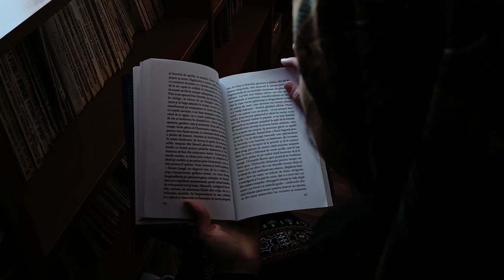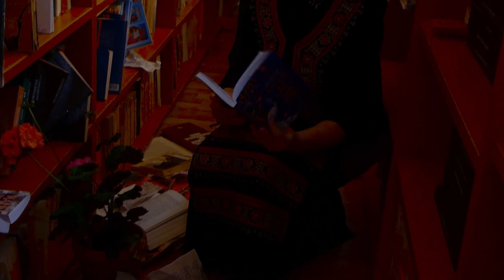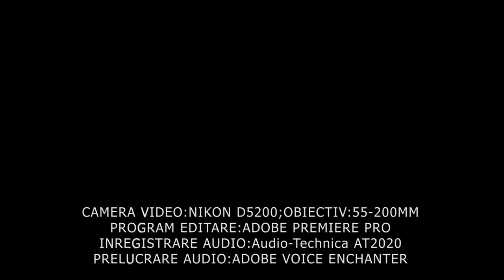Enigmelor • Din cer au căzut trei mere • Trailerul de buzunar Boovie 2023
Trailerul echipei Enigmelor de la COLEGIUL TEHNIC "ION MINCU" FOCȘANI, VRANCEA pentru cartea Din cer au căzut trei mere de Narine Abgaryan
Team Enigmelor's trailer from COLEGIUL TEHNIC "ION MINCU" FOCȘANI, VRANCEA for Three apples fell from the sky by Narine Abgaryan
Materiale folosite:
- Drone Footage of a Rural Area on a Mountain • Marian Croitoru •